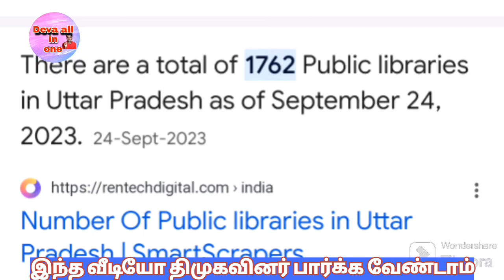Madhivadhani fake statement about tasmac and library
இந்த பதிவில் குறிப்பிடுவது : மதிவதனி டாஸ்மாக் மற்றும் நூலகங்கள் பற்றிய தகவலை தவறாக கூறியுள்ளார் அதாவது உத்திரபிரதேசத்தில் குறைவான நூலகங்கள் உள்ளதாகவும் கூறியுள்ளார் உண்மை என்னவென்றால் உத்தர பிரதேசத்தில் 1762 நூலகங்கள் உள்ளன. தமிழகத்தில் 5000க்கும் குறைவான மதுபான கடைகள் உள்ளதாக குறிப்பிட்டுள்ளார் ஆனால் உண்மையில் தமிழகத்தில் 6000-க்கும் மேற்பட்ட மதுபான கடைகள் உள்ளது மதிவதனி கூறிய பொய்யனை நிரூபிக்கும் வகையில் இந்த வீடியோ பதிவு அமைந்துள்ளது